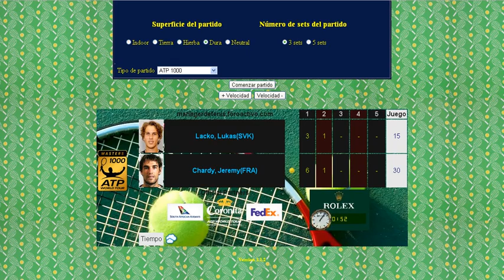Lacko vs Chardy